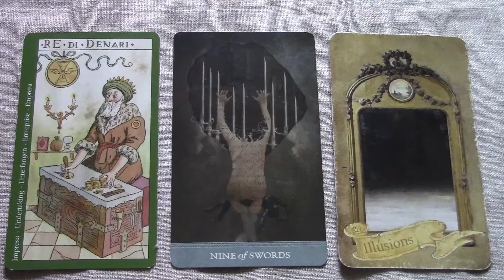Capricorn - Venus in Pisces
What's in store for Capricorn and love matters while Venus is touring the sign of Pisces? Listen to your tarotscope to better understand the energy currently influencing your love life.